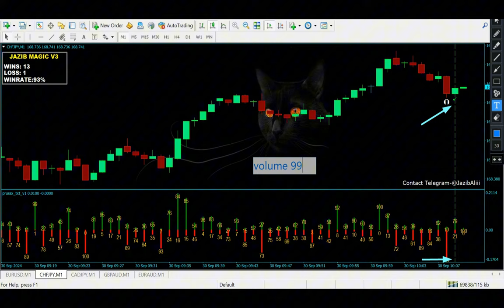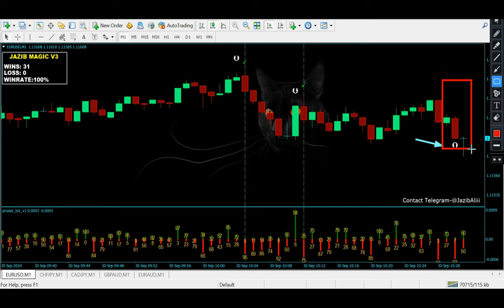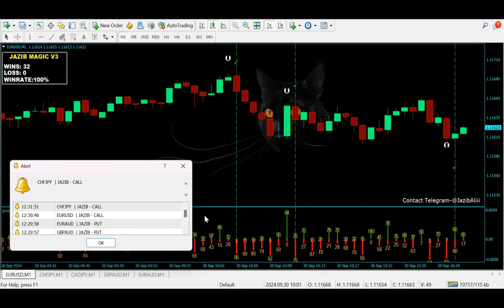JAZIB MAGIC V3 TOP ACCURACY Indicator For Binary-Forex Live